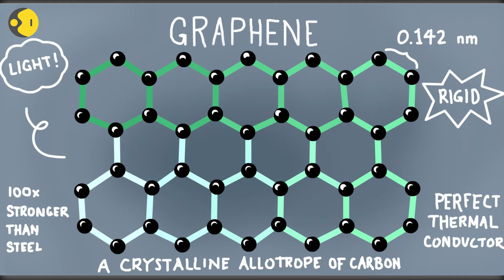A look at the world's first graphene battery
World's first graphene battery G-KIng, according to Chinese news service Xinhua, promises to charge phones in 15 minutes. Find out how it unlocks the future!